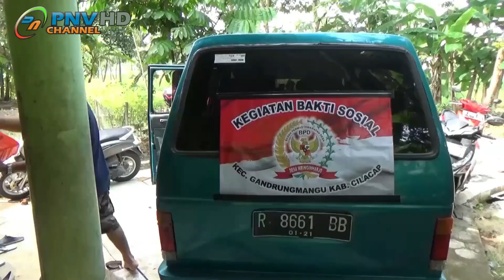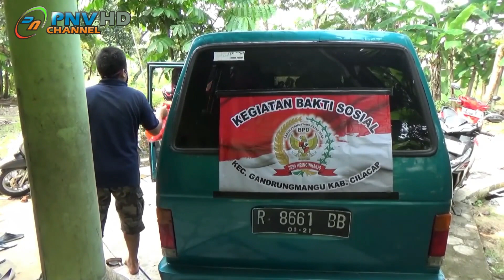AKSI SOSIAL BPD DESA WRINGINHARJO BAGIKAN SEMBAKO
BADAN PERMUSYAWARATAN DESA WRINGINHARJO GANDRUNGAMANGU MEMBAGIKAN 120 PAKET SEMBAKO KEPADA WARGA KURANG MAMPU UNTUK MERINGANKAN BEBAN HIDUP MEREKA
6 ANGGOTA BADAN PERMUSYAWARATAN DESA WRINGINHARJO MEMBAGIKAN 120 PAKET SEMBAKO DI DESA WRINGINHARJO KECAMATAN GANDRUNGMANGU KEPADA WARGA YANG KURANG MAMPU UNTUK MERINGANKAN BEBAN HIDUP MEREKA BHAKTI SOSIAL KALI INI MENGARAH KEPADA WARGA KURANG MAMPU SERTA PARA LANSIA
DWI SIGIT PURNOMO ANGGOTA BPD WRINGINHARJO BERHARAP/ BHAKTI SOSIAL PEMBAGIAN BANTUAN SEMBAKO DAPAT MENGURANGI BEBAN HIDUP MEREKA DI TENGAH WABAH PANDEMI